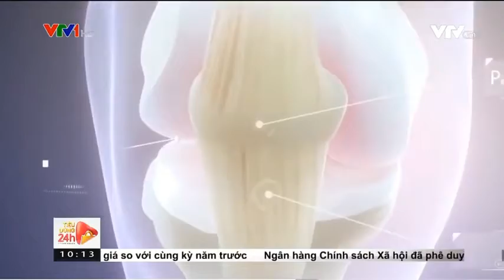Sữa non xương khớp Grandsure Gold